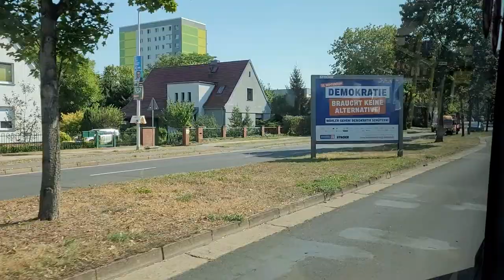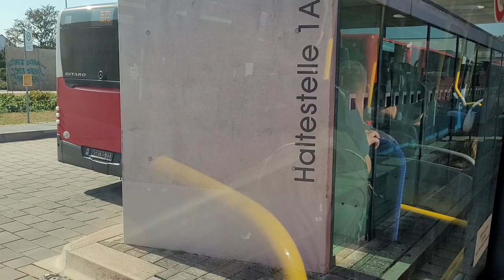Mitfahrt | IVECO Crossway LE Line 12M | Linie 800 | Cottbus Hbf - Hoyerswerda, Bahnhof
Eines der längsten VBB-PlusBus-Linien ist der 800 von Cottbus nach Hoyerswerda. Betrieben wird sie von Spree-Neiße-Bus, ein Tochterunternehmen von DB Regio Bus Ost. Die Fahrt dauert insgesamt 1½ Stunden. Aufgrund von Straßenbauarbeiten wurde der Busbahnhof in Schwarze Pumpe dabei nicht bedient.

Unternehmen: DB Spree-Neiße Bus

Wagennummer: ❌

Kennzeichen: SPN-DB 167

Ausgemustert: ❌

Aufnahmedatum: 6.9.2024

Mit dabei: ❌